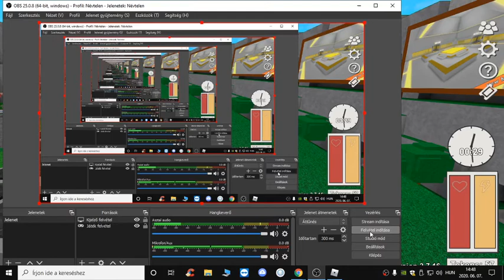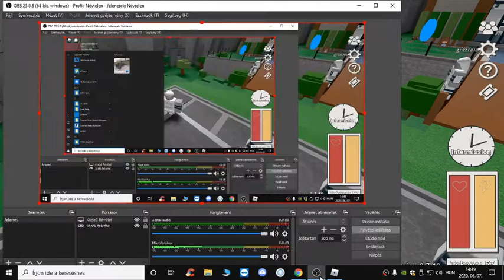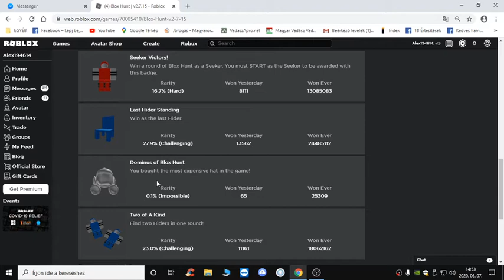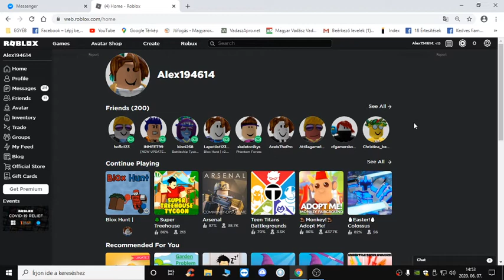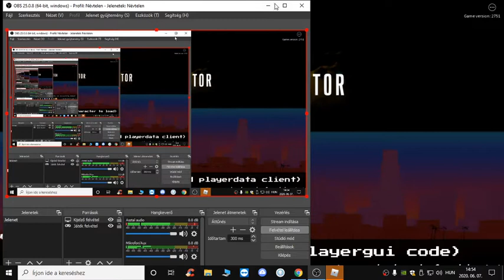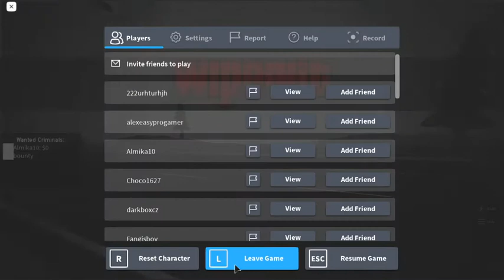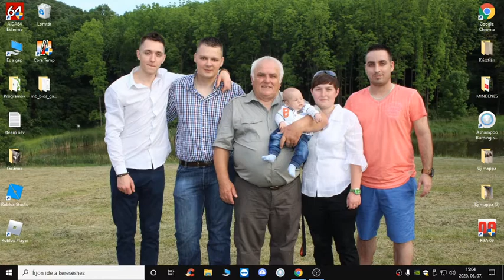roblox 1#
a nevem:Alex194614